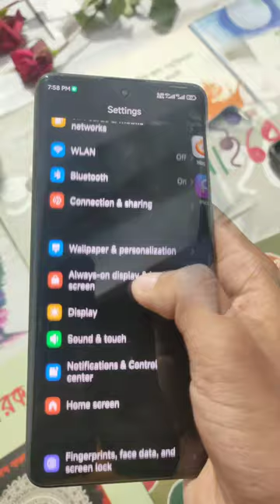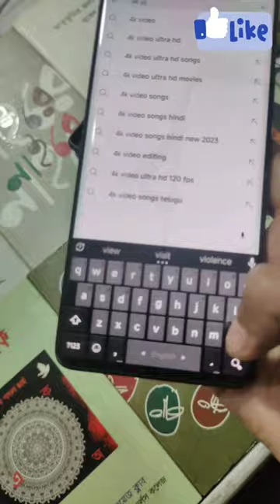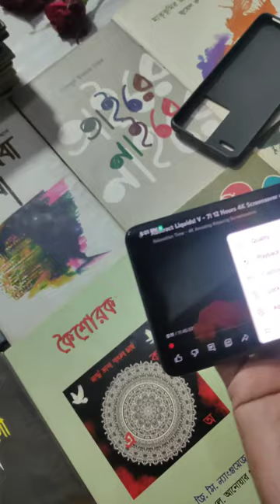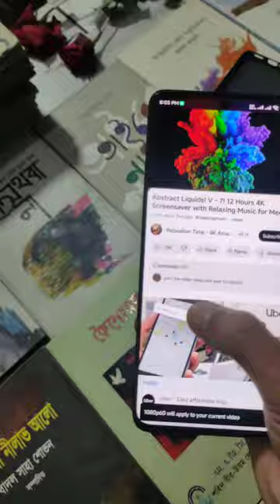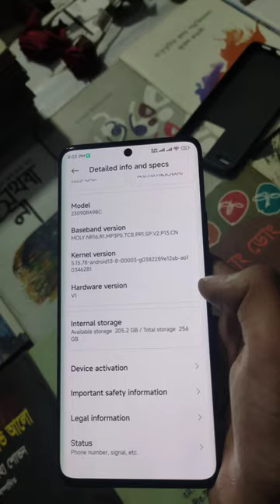Xiaomi Redmi Note 13 Pro Plus 2024 CN Short Review Daily life Using Bangladesh শাওমি Curbed Display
Watch the Chinese verient 30K price purchase from China.